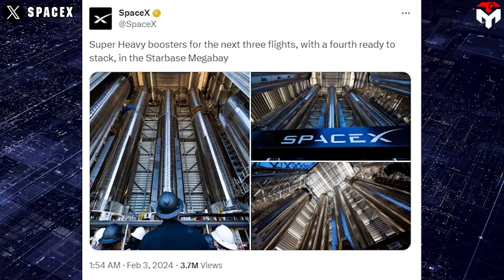FAA officially Declared the Starship IFT-3 Launch Date!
1) SOURCES OF THUMBNAIL
It's time to light up the candle: Starship.
FAA just officially announced the Starship Flight 3 launch timeline.
So, are you truly ready for SpaceX's upcoming special event where its giant rocket will reach orbit for the first time?
Fasten your belt and find out everything in today's episode of Techmap.